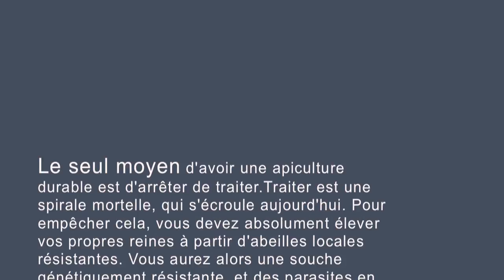Une colonie d'abeilles sous le toit du rucher école Villa le Bosquet en Normandie / Calvados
Depuis 20 ans nous avons sous notre toit une colonie d'abeilles sauvages qui n'est pas accessible et qui n'est pas traitée du tout et qui se tient comme une charme!
L'Apiculture naturelle sans traitement.
Le seul moyen d'avoir une apiculture durable est d'arrêter de traiter.Traiter est une spirale mortelle, qui s'écroule aujourd'hui. Pour empêcher cela, vous devez absolument élever vos propres reines à partir d'abeilles locales résistantes. Vous aurez alors une souche génétiquement résistante, et des parasites en équilibre avec leur hôte. Tant que l'on traite, on conserve des abeilles affaiblies qui ne peuvent survivre qu'en présence de traitements, et on selectionne des parasites plus forts, qui pour survivre s'adaptent aux traitements. Aucune relation stable ne pourra s'installer tant que l'on utilisera ces traitements.
source en anglais: Michael Bush, apiculteur naturelle en Etat Unis